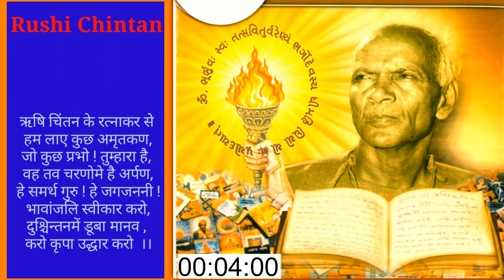જીવનાયાત્રાનો મહાન માર્ગ